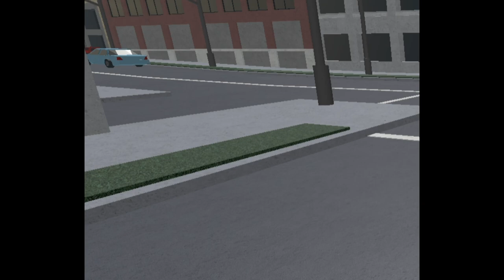you watch as your stealth lobby turn into loud (featuring fnaf)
entry point is a game

on roblox

"more the merrier"
-famous last words of a infiltrator who wanted to do deposit on operative